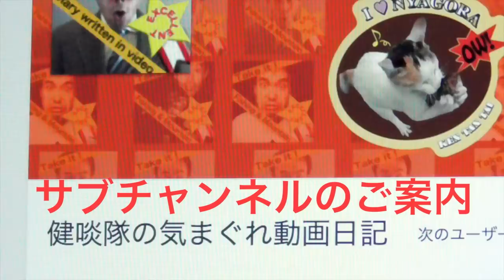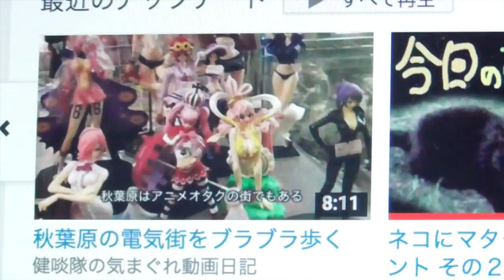夏の海難防災訓練で烏賊が稲田を救出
こっちは救難むこうは災難…みたいな動画…かも知れぬ
人生楽ありゃ苦もあるさイナダの後にはフグも来る…のような動画…とも言える